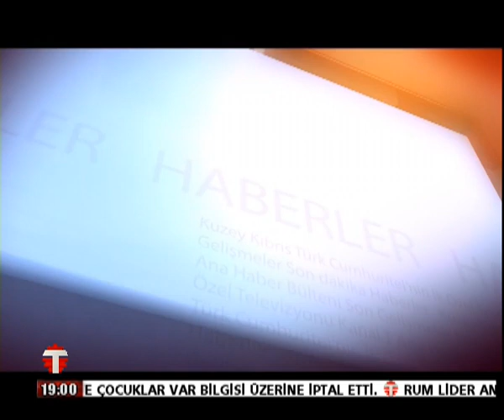05 03 2021 ANAHABER